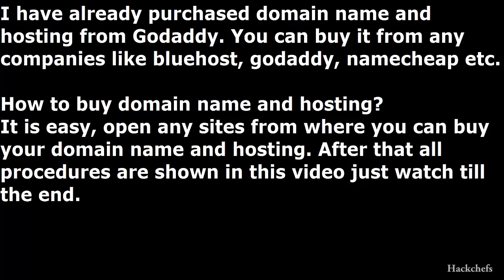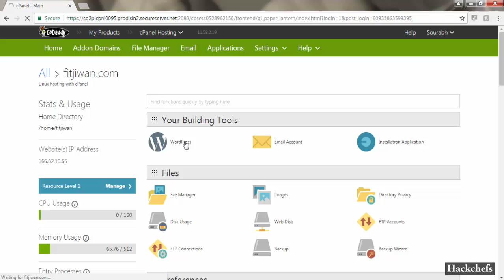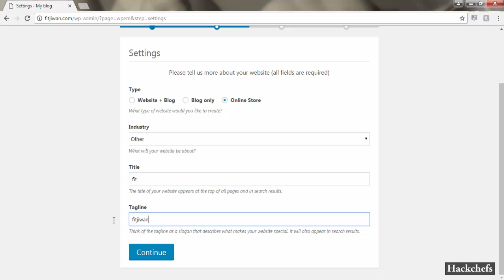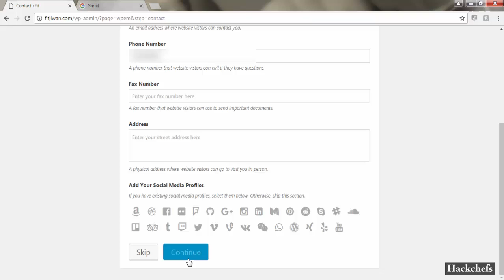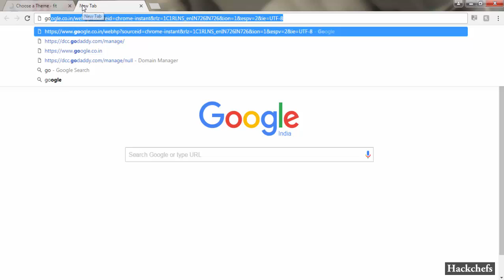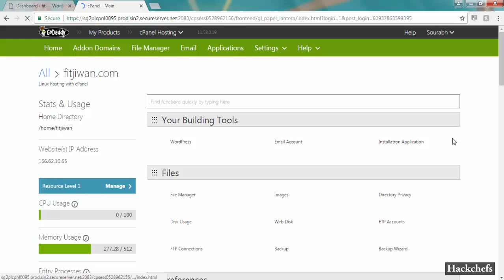How to make a website? Create a website in 2019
In this video, I will show you how to create a website after purchasing the domain name and hosting.

To Create a website for free. You can use blogger or wordpress.com. But if you want to earn money from your website I suggest you buy the domain name and hosting from any companies like GoDaddy, Bluehost, Namecheap etc.

1. Using WordPress
2. Using Platforms like Blogger, wix, drupal etc.
3. Coding - which requires knowledge of programming language and HTML, CSS, javascript. Python (Django) is good for web development. It's your choice which language you choose.

For web hosting and domain purchase you can use any of these
2. Namecheap
3. Hostgator
4. GoDaddy and lots of websites there.